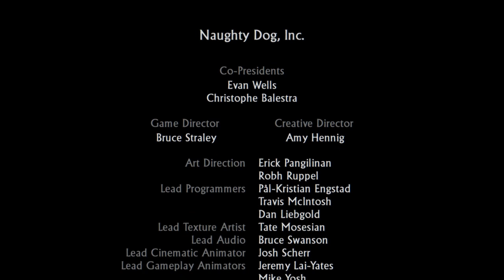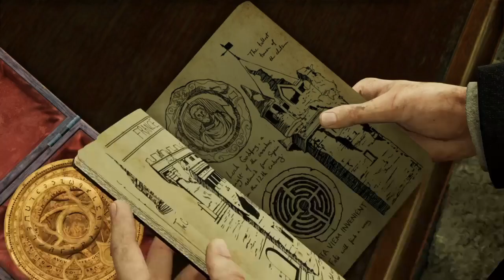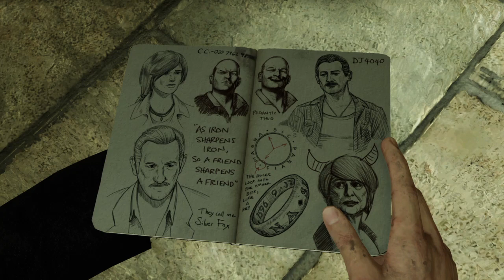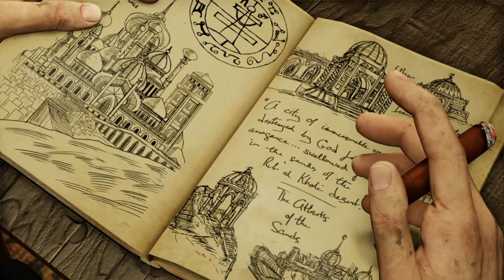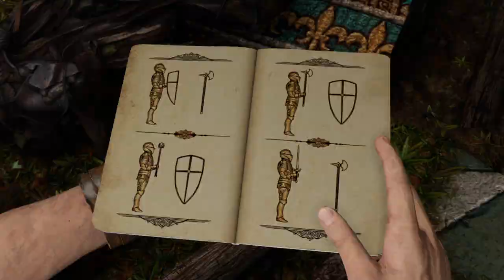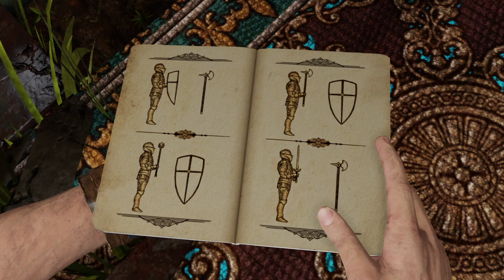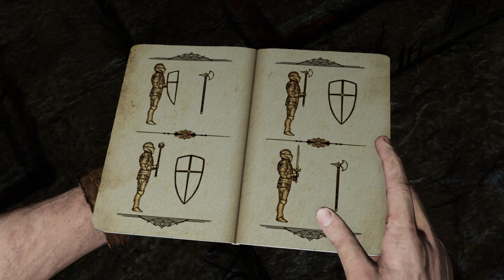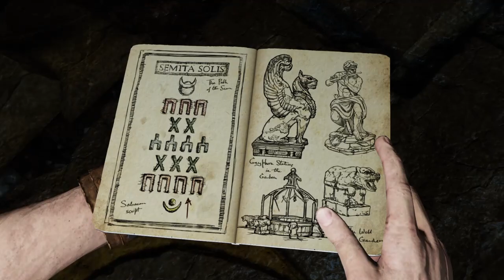Uncharted Trilogy Unleashed: Explore the Epic Adventure of Uncharted™ 1, 2, 3, and 4! #5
Join Nathan Drake and embark on a mesmerizing journey through hidden treasures, thrilling action, and breathtaking landscapes. Discover the Best Uncharted Games Ever!
Uncharted Trilogy Unleashed invites you to experience the captivating world of Nathan Drake as you delve into the critically acclaimed Uncharted series. From the exhilarating quests of Uncharted 1: Drake's Fortune to the globe-trotting adventures of Uncharted 2: Among Thieves and the web of deception in Uncharted 3: Drake's Deception, this trilogy delivers immersive narratives and unforgettable gameplay.
Uncover the secrets of El Dorado in Uncharted 1: Drake's Fortune, navigate treacherous terrains, solve ancient puzzles, and engage in intense gunfights. In Uncharted 2: Among Thieves, embark on an adrenaline-fueled journey through stunning locations, encountering gripping tales of betrayal and redemption. Uncharted 3: Drake's Deception takes you deeper into the mystery, offering heart-stopping encounters and breathtaking landscapes.
experience the pinnacle of the series in Uncharted 4: A Thief's End. Witness Nathan Drake's final adventure, with stunning visuals, compelling storytelling, and high-octane action. This installment delivers a visually stunning and emotionally resonant conclusion to the series.
Immerse yourself in cinematic gameplay, unravel ancient mysteries, and meet unforgettable characters that have captivated millions. With its engaging narratives, polished gameplay mechanics, and stunning visuals, the Uncharted series has set the standard for modern action-adventure games.
Don't miss out on the chance to play the Best Uncharted Games Ever! Join the uncharted craze today and unleash your inner adventurer!

Topics Covered:
Introduction to the Uncharted series and its significance in the gaming world.
In-depth exploration of each game in the trilogy: Uncharted 1: Drake's Fortune, Uncharted 2: Among Thieves, Uncharted 3: Drake's Deception, and Uncharted 4: A Thief's End.
Detailed analysis of the storyline, character development, and overarching themes in each game.
Discussion of the gameplay mechanics, including combat, platforming, and puzzle-solving elements.
Exploration of the breathtaking landscapes and meticulously designed environments.

Prepared by:@_gamingchampions
Cost of The Trilogy :More than 20 Dollars
Efforts :Efforts To Make Is More than Two Weeks
Join the Gaming Champions community across various social media platforms:
Thanks!